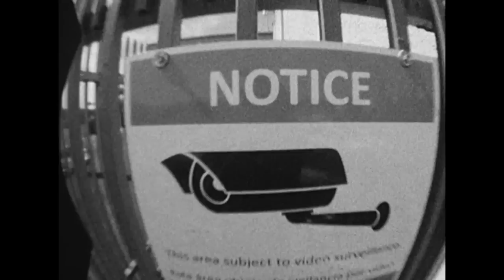Marshall Winter & Nick Fiorini - Sometimes Skateboards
Marshall Winter and Nick Fiorini just dropped an insane new shared section for Sometimes Skateboards. For those who don't know, Sometimes grew out of Buster and Hunter O'Shea's mind-blowing video series, "A Happy Medium". If those roots aren't enough to clue you in on the type of bangers the team—which also includes John Motta, John rob Moore, Jeff Stevens, and Jason Park—then this video sure will.